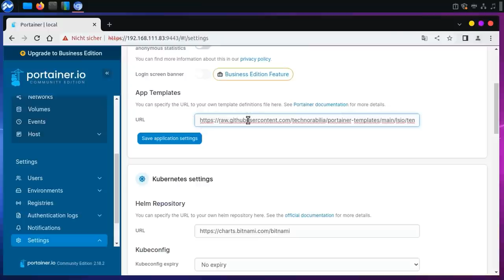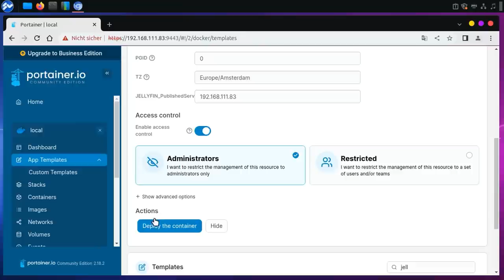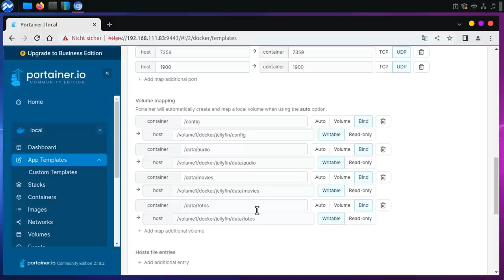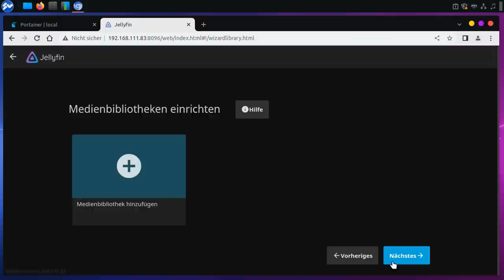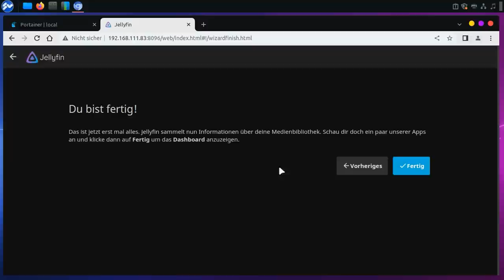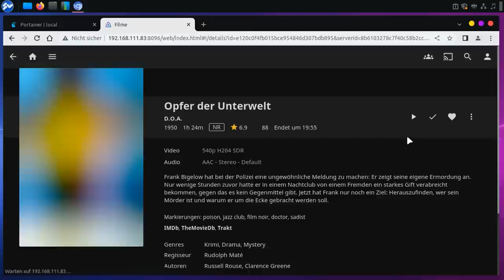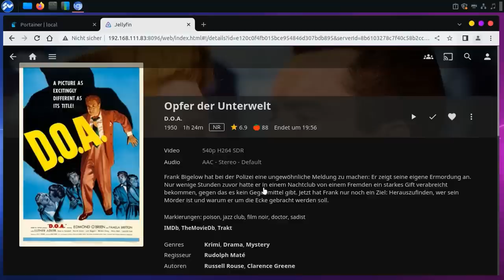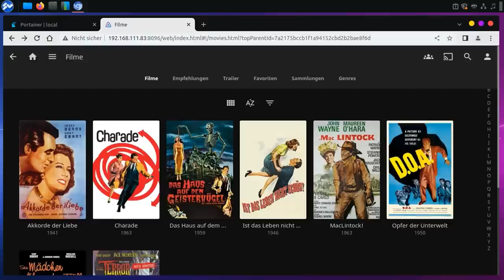Docker: Media-Server einrichten